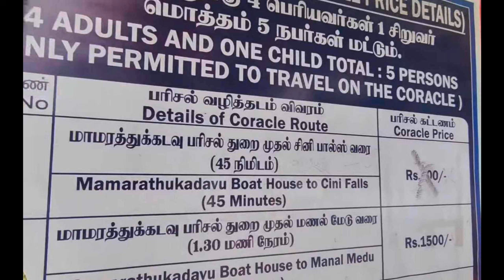Hogenakkal Waterfalls | Bangalore to Hogenakkal Falls complete Tour Guide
Your Queries-
hogenakkal falls
hogenakkal falls massage
hogenakkal
hogenakkal fish kulambu
hogenakkal tourist places
hogenakkal waterfalls
hogenakkal falls live today
Hogenakkal Waterfalls
Hogenakkal Falls
Bangalore to hogenakkal road trip
How to go Bangalore to hogenakkal
Bangalore to hogenakkal by bus
Bangalore to hogenakkal by bike
Hogenakkal coracle ride
coracle ride charges in hogenakkal
Bangalore to hogenakkal by roads
Hogenakkal routes
Hogenakkal best routes
Hogenakkal foods
hogenakkal fish fry
Hogenakkal boat ride
hogenakkal boat ride charges
hogenakkal falls opening timings
hogenakkal timings
weekend trip from Bangalore
weekend gataways from Bangalore
weekend road trips
best time to visit hogenakkal falls
hogenakkal falls hindi
hogenakkal falls hindi vlog